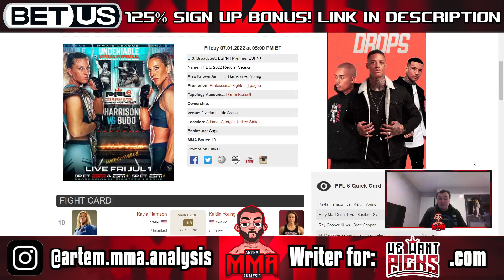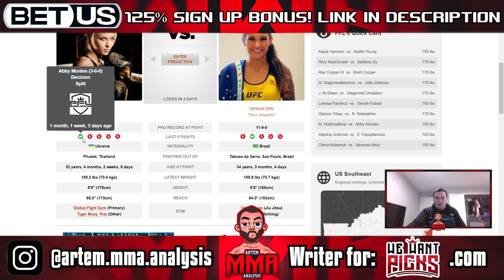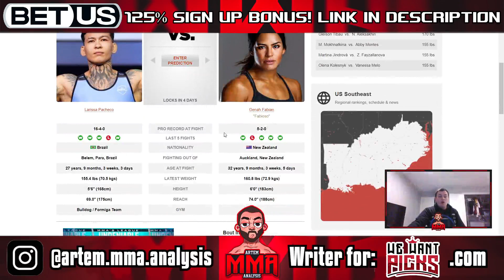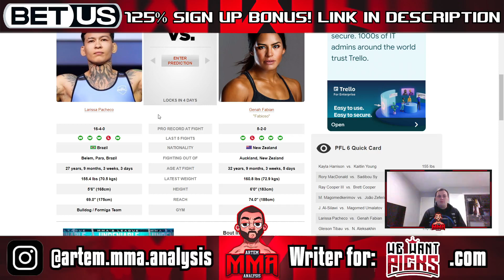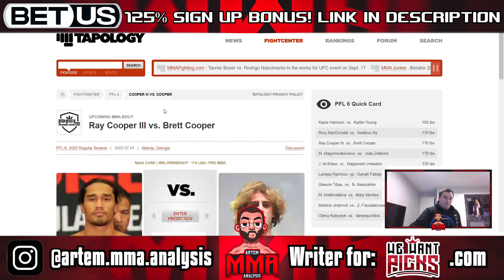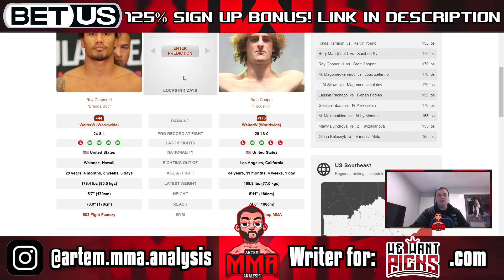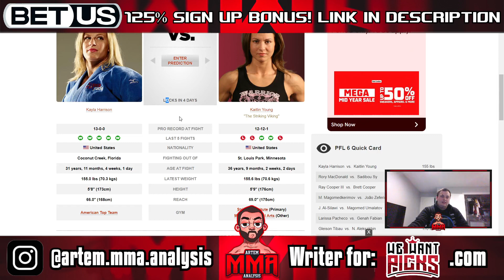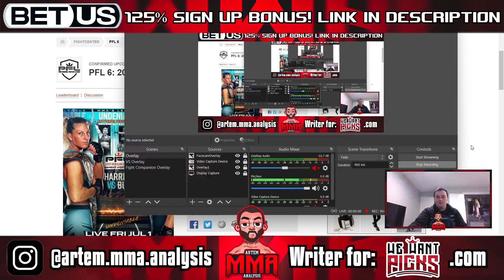PFL 6: 2022 Regular Season FULL CARD Quick Predictions